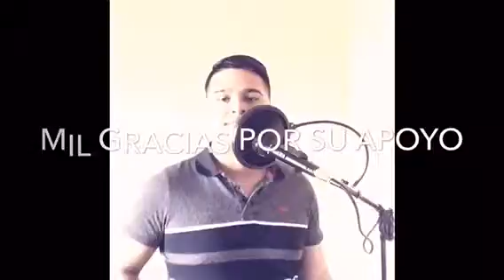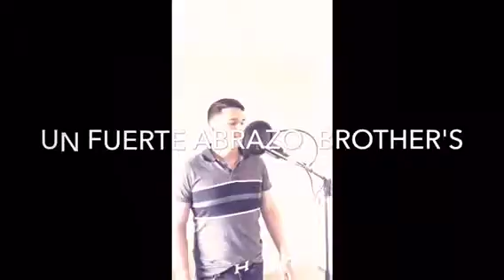Me gustas mucho